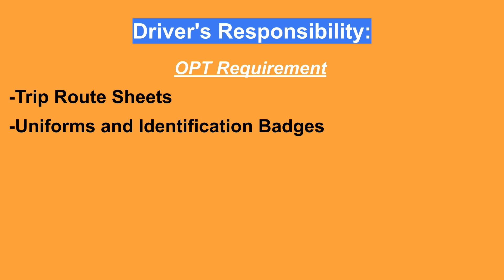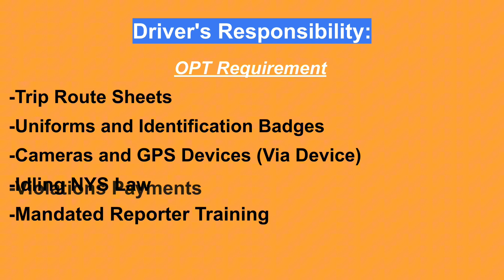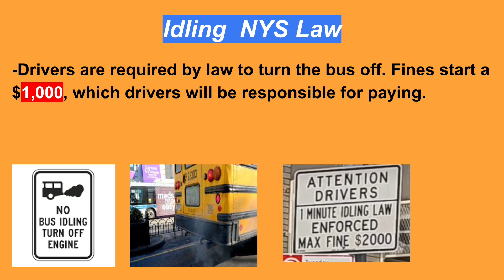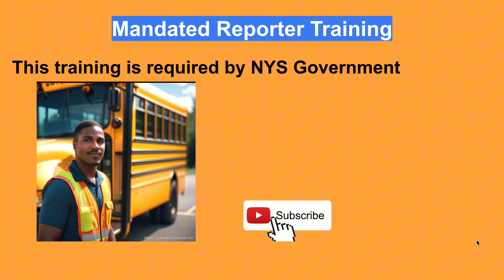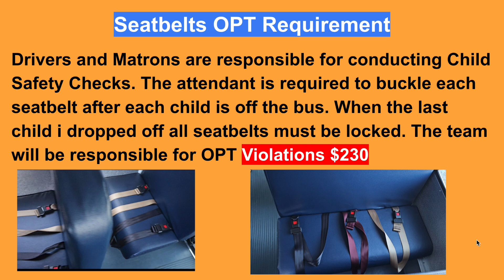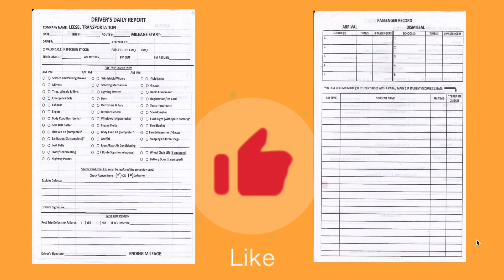School Bus Driver and Attendant Responsibilities # 40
School Bus Driver and Attendant Responsibilities.

 Daily tasks bring many responsibilities, in this guide I show you some so that you can make your route safely If you are exploring work as school bus driver, here you will find the motivation for this fascinating career.

you can use youtube subtitles to translate into any language

Remember that the number one step to obtaining your CDL commercial license is to find your state's FREE CDL driver's manual at your local department of motor vehicle office and study the topics.

1 General Knowledge
2 Air Brakes
3 School Bus
4 Passenger

Join this fascinating Route to Obtain your CDL Commercial License